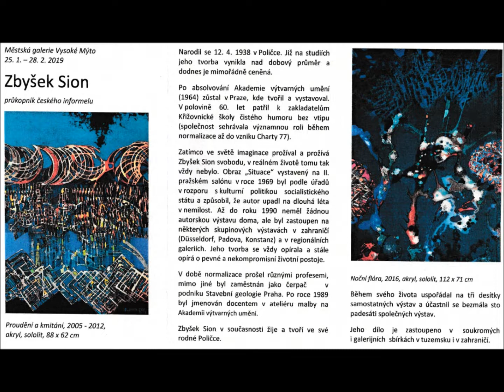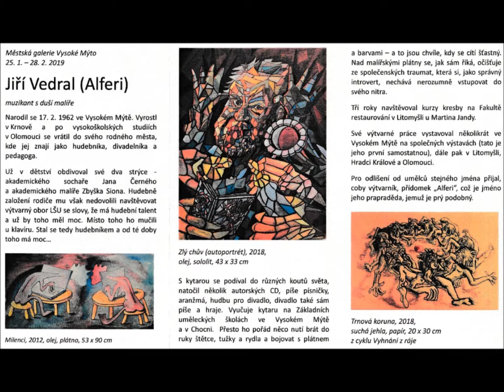Vysoké Mýto MG - Zbyšek SION a Jiří VEDRAL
Z výstavy v  městské  galerii.